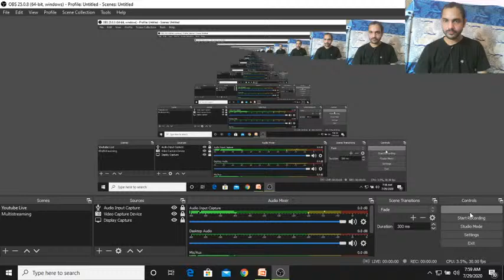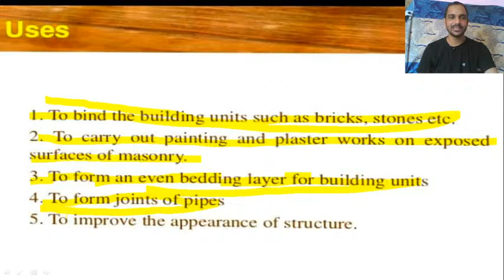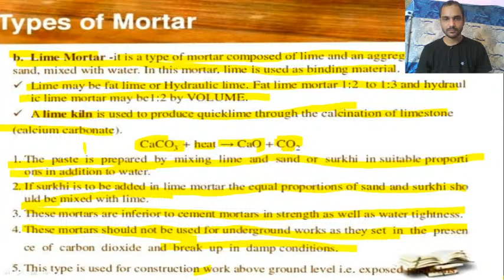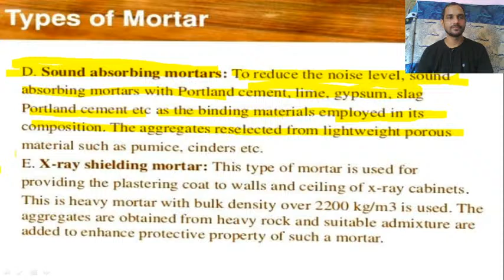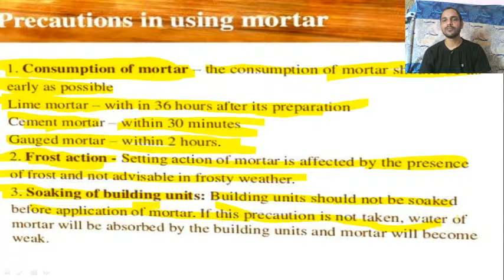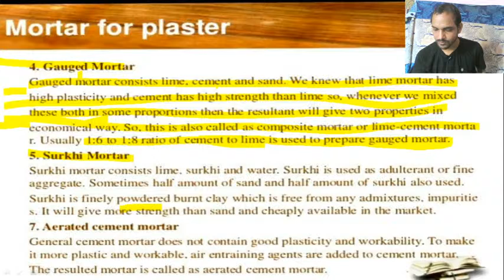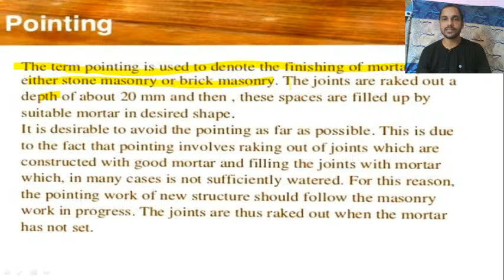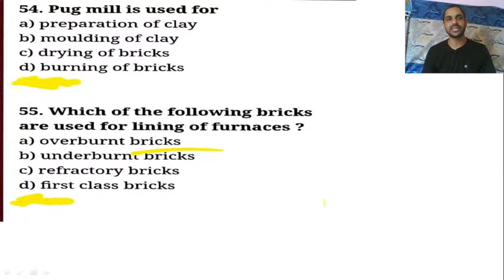Introduction and Type of Mortar | Building Material & Construction Engineering | GATE/ESE 2021 Exam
Introduction and type of mortar of building material and construction engineering are explained in this video. Watch this video till the end to know the values of these exams and tips to crack the GATE and ESE exam. Also, Anjani Kumar shared his own experience to crack GATE/ESE exam techniques and tips.

Anjani Sir talks about the important questions for GATE 2021 to give a preparation strategy for GATE 2021 and ESE 2021. This video emphasizes on ESE 2021 preparation strategy, GATE 2021 preparation strategy, and PSUs 2021 preparation strategy.

Anjani Kumar and more top educators are teaching live on Unacademy.

Unacademy Subscription Benefits:
1. Learn from your favorite teacher
2. Dedicated DOUBT sessions
3. One Subscription, Unlimited Access
4. Real-time interaction with Teachers
5. You can ask doubts in a live class
6. Limited students
7. Download the videos & watch offline